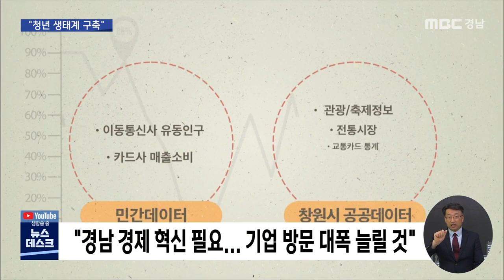경남TP 노충식 원장 "현장에서 답을 찾겠다" (2021.07.05/뉴스데스크/MBC경남)